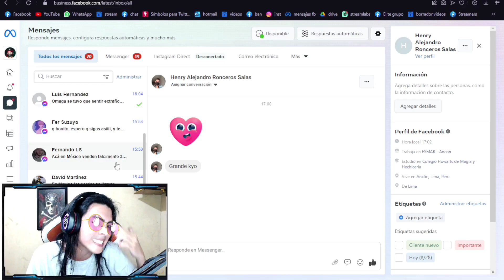Te pido perdón 😭🤣